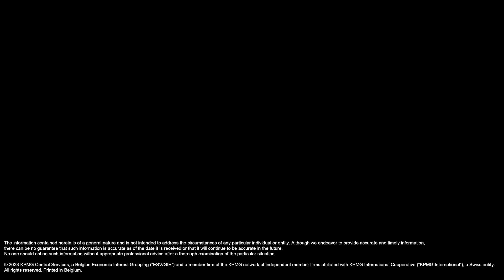Women in Consulting: A conversation with Annelies & Emma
Emma and Annelies explore what inclusion really means to them and how female representation in leadership impacts them personally.